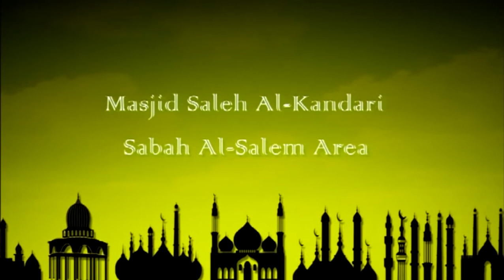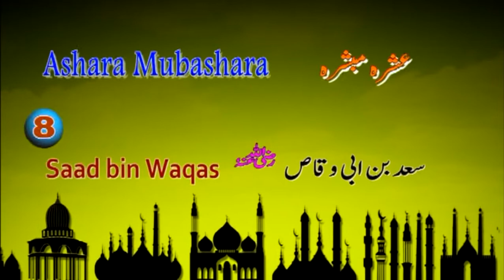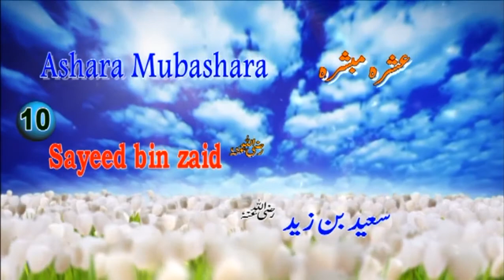Disc-04-Ashra E Mubashra(Saad bin Waqas RA)BY Sheikh Faizullah Madani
Disc-04-Ashra E Mubashra(Saad bin Waqas -RA,Abdur Rahman bin Awoof- RA,Sayeed bin zaid RA)BY Sheikh Faizullah Madani